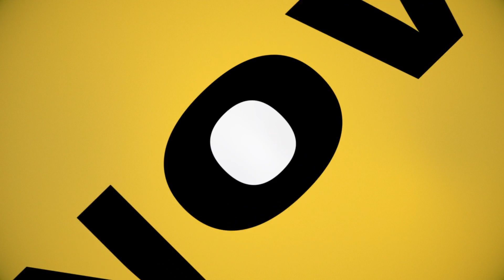MALICK SYLLA : BOXE, MMA & RAP | PODCAST PARLOTTE AVEC GREGGOT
Aujourd’hui je te présente Malick Sylla, l'homme aux multiples casquettes : c'est un athlète de MMA, entrepreneur et artiste musical !

Il a d'abord commencé les sports de combat par la boxe anglaise, puis a dérivé peu à peu vers le MMA. Il est désormais enseignant de MMA et de Grappling dans le club qu'il a fondé : "Fighting Beat"

Dans cette parlotte, nous allons aborder tous les aspects essentiels pour mener à bien une carrière sportive et professionnelle.La confiance en soi, la préparation physique, la nutrition, le financement y sont des thèmes abordés à travers son parcours !

Alors si tu veux pleins de bons conseils et que tu es toujours à la quête de nouveaux challenges comme Malick, ce podcast est fait pour toi !

💥 SOMMAIRE

02:10 Quand Malick Sylla a-t il commencé la boxe ?

04:38 L’influence de la culture cinématographique dans les arts martiaux

08:00 A la recherche de la beauté du geste en sport de combat !

10:25 Le voyage à Cuba

11:20 Le shadow boxing est-il différent à Cuba ?

23:20 La vie est un combat contre soi-même.

25:45 “Tu ne peux pas te cacher dans le sport…” Le sparring en est révélateur.

29:00 L’arrêt de la boxe anglaise après une blessure.

30:40 Les débuts de Malick Sylla dans le MMA.

33:29 L’énorme perte de poids de Malick Sylla (de 114kg à 84 kg)

37:10 Retour sur le premier combat de MMA.

44:36 L’importance du mental dans les sports de combat.

46:00 Retour sur le combat en Boxe Anglaise de Ruiz Jr face à Joshua

47:39  La quête de la réussite.

52:25 La confiance en soi, un facteur déterminant dans une carrière sportive

59:07 Les conseils de Malick Sylla sur la préparation physique.

01:02:10 La clé de la réussite : trouver le bon équilibre !

01:04:18 L’opinion de Malick Sylla sur les Sparring.

01:06:55 Anecdote sur un KO

01:17:26 Les conseils en nutrition.

Le jeûne hydrique

Le Ramadan

01:35:50 Malick Sylla l’artiste le rap.

01:40:15 “Le sport ça m’a sauvé...” Comment vivre de sa passion ?

01:45:00 L'enseignement et le partage de connaissances

01:49:00 Le Roll up, c’est quoi ? (L'événement Grappling de

01:58:15 Le JJB/ Grappling

01:59:30 Conclusion

💎 Si tu veux progresser depuis chez toi, visite ma boutique en ligne où tu retrouveras toutes mes vidéos :